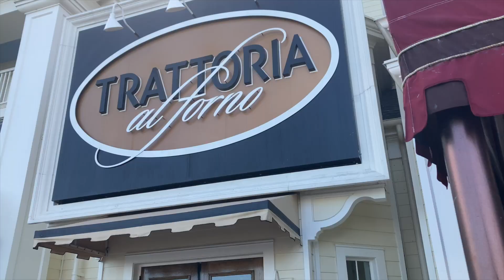WDW BREAKFAST REVIEW! Trattoria Al Forno at Disney's Boardwalk Inn. ⭐️ ⭐️ ⭐️ ⭐️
We celebrate my birthday and dine at "Trattoria Al Forno for breakfast".